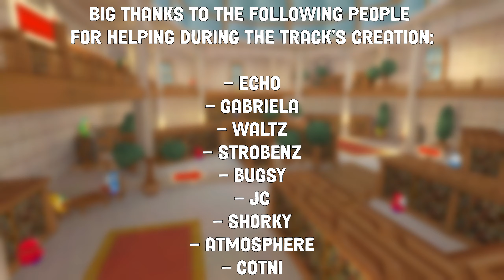[MKWii] Custom Track - The Grand Archives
I am back with another custom track release!

Originally my next big release was planned to be a remake of Blizzards Rise but after getting frustrated with trying to make the best layout i could i gave up and started this instead with the goal of just making something for the fun of it instead of trying to outdo myself every time. The base layout was done within a few days, surpassing the progress made in the entire month i worked on the Blizzard's Rise remake.

Because of that this tracks layout is a bit more basic with only a few shortcuts. To everyone that likes Banished Keep and Shy Guy Lumber co. for their amount of shortcuts i hope that you still like this track. My main goal was to make this track as polished as i can and feel alive by adding characters all over the place to make it seems like an actual Library